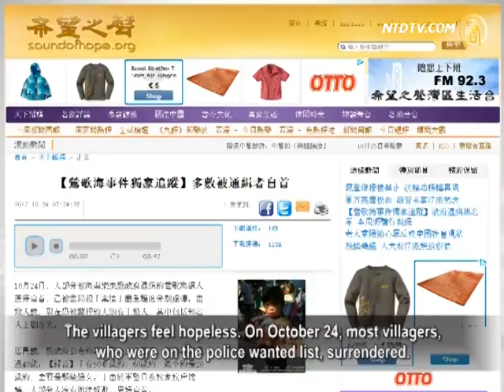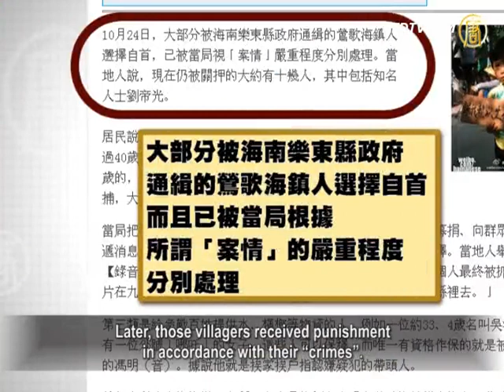Police Arrest Mass Protesters in Hainan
Recently, thousands of people held protests
in Yinggehai township, Hainan Province.
Protesters clashed with police, and many were injured.

Now the Chinese Communist Party (CCP)
has started it's punishment on protesters.

On Oct.23, Ledong County,
in Hainan Province, released a notice.
It requested protesters, who had been against the launch
of a local coal power plant, to surrender before October 26.

Sound of Hope Radio International reported local
villagers saying that
everyday, police are searching for protesters
door to door, and taking villagers away.
Police asked the residential committee to check
if detainees are organizers of the protest.
Many people are worried about being
detained, and have had to leave home.
Now no one dares to mention the incident,
otherwise, they will be arrested.

The report said that local authorities
had decided to go ahead with plant project.
They will hold a ribbon-cutting
ceremony on October 26 or 28.
The authorities also warned residents that
if they don't cooperate, their boats will be completely destroyed without compensation.

The villagers feel hopeless. On October 24, most villagers,
who were on the police wanted list, surrendered.
Later, those villagers received punishment
in accordance with their "crimes".

Now, many police are controlling the town,
with at least 200 people having been arrested.

Sources Suggest CCTV Broadcast on Alzheimer's Disease is Hint About Jiang Zemin

On October 20, the CCP state controlled People's Daily
published a photo and news about Jiang Zemin and his wife.
The report was about their visit to Shanghai
Ocean University in Beijing on October 9.
However, photographers noticed that the news
was not only 11 days late, but the photo was fake.

Meanwhile, China Central Television (CCTV)
consecutively broadcasted stories on Alzheimer's disease.
It said that in Guilin, after a mother with
"Alzheimer's disease" has gone missing.
Her four sons have tried hard
to search for her, but with no result.
CCTV broadcasted a 3 minute news report on October 19,
and on October 20, it reported follow up news.
People in mainland China noted that CCTV
has unusually reported news of a missing person.

The Epoch Times reported that a Beijing insider revealed
that CCTV has introduced the Alzheimer's disease program consecutively for three days,
In addition, it has reported news of a missing
mother who suffers with Alzheimer's disease.
This is all to hint that Jiang Zemin has Alzheimer's disease.
News on Jiang Zemin that has appeared in public is fake.

Sources said that some senior leaders in the CCP, including
some media persons, are unwilling to publish this fake news.